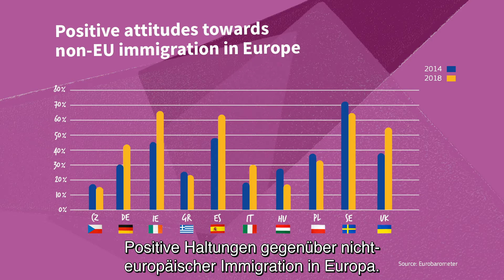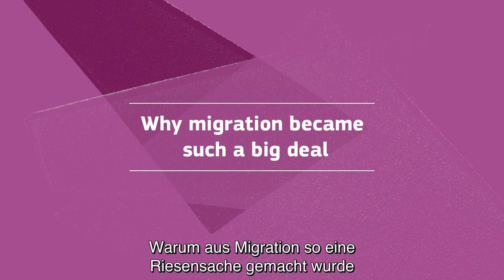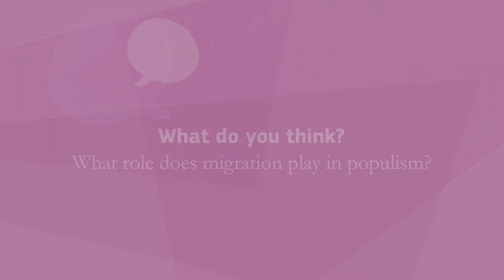Ist Migration der Grund für den Rechtspopulismus in Europa?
Migration wird oft als Grund für den Anstieg des Rechtspopulismus in Europa angeführt und damit als etwas, das "gelöst werden muss". Der Politikwissenschaftler Oliviero Angeli von der TU Dresden begegnet dieser verbreiteten Wahrnehmung mit Untersuchungen, die einen komplexeren Zusammenhang zwischen Migration und Populismus aufzeigen.

Diese Serie wurde ursprünglich von der gemeinnützigen Organisation Migration Matters für einen virtuellen Austausch im Rahmen von Erasmus+ produziert, der geflüchtete und nichtgeflüchtete Studierende aus ganz Europa und dem südlichen Mittelmeerraum einlädt, gemeinsam in einem interaktiven Online-Klassenzimmer zu lernen. Diese Videos wurden im Rahmen eines Vertrags mit der Exekutivagentur Bildung, Audiovisuelles und Kultur produziert, die aus dem Haushalt der Europäischen Union finanziert wurden. Die geäußerten Meinungen sind die des Auftraggebers und stellen nicht die offizielle Position des Auftraggebers dar.

Du kannst die Videos natürlich jederzeit in Deine eigenen Inhalte einbetten und für nicht-kommerzielle Zwecke nutzen.

Redaktion & Produktion: Sophia Burton, Bernadette Klausberger, Kelly Miller
Kamera & Ton: Marcus Lauterbach
Bearbeitet von: Karoline Schulz
Grafiken von: Anna van Odijk
Musik von: Justin Wright
Französische Untertitelung von: Alice Falourd
Arabische Untertitelung von: Ibrahim Fayyad
Zusätzliche Forschung von: Romy St John
Herausgegeben von: Migration Matters e.V. 2019

Besonderen Dank an:
Forum MIDEM
Civil Liberties Union for Europe
OFF University
Michael Geissler / Hotel Rossi
Sébastien Saris / Wagner Bistro
Merle Jothe
Jasmin Stark
Laura Hallensleben